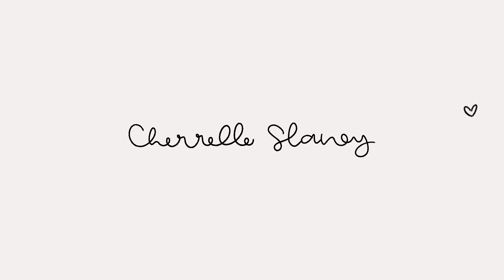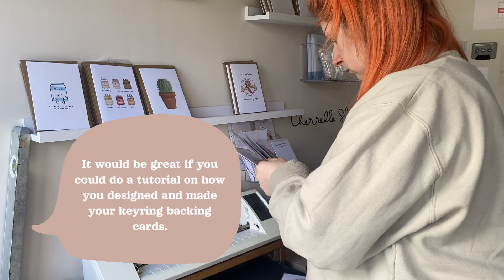Artist Q&A (except nobody asked me any questions!!) 😂 🙈 Studio Vlog #041 Small Art Business